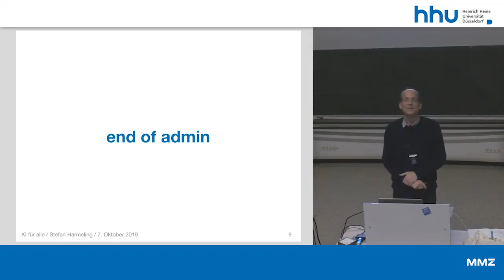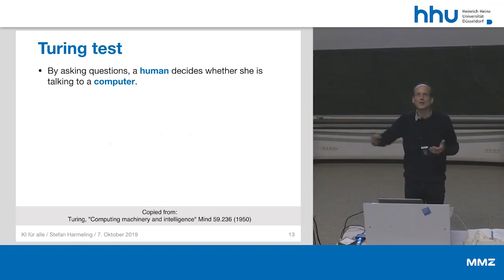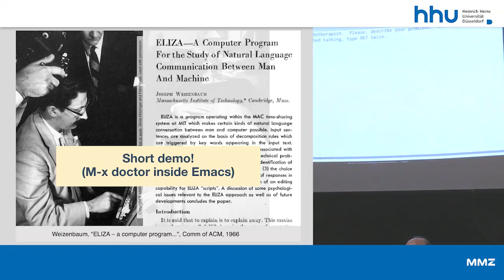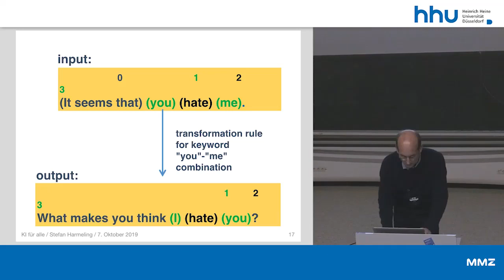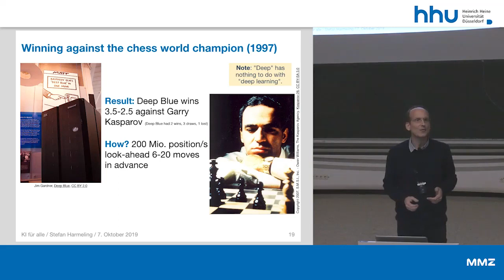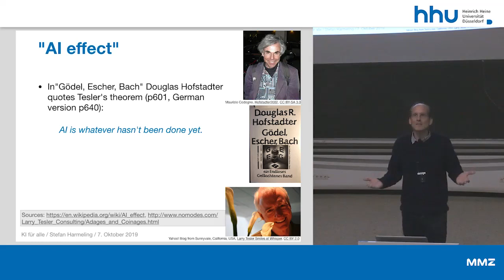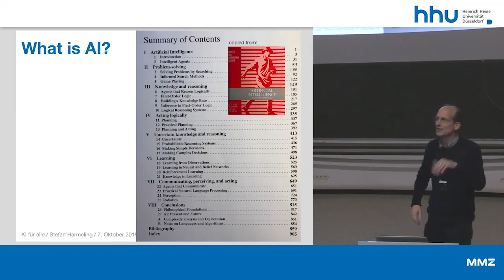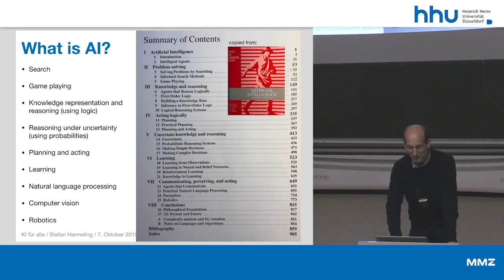01 1 What is AI